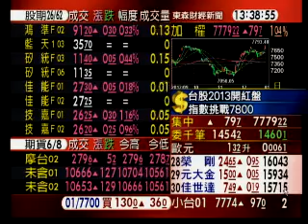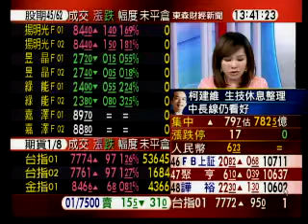台股新年開紅盤 漲79點收7779點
台股今年第一個交易日開高走高，指數最高來到7793點；盤面上，面板族群輪翻上攻，友達漲幅逾5%、群創盤中更亮燈漲停，另外，股王大立光也強勢攻上漲停，營建、鋼鐵、中概，也有資金進駐；終場上漲79.72點，收在7779.22點，成交金額新台幣782.56億元。